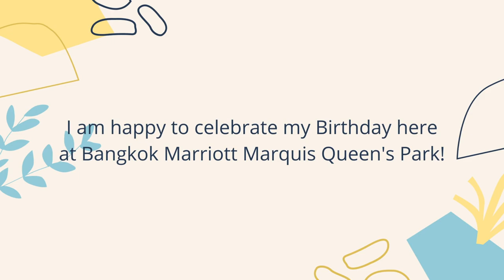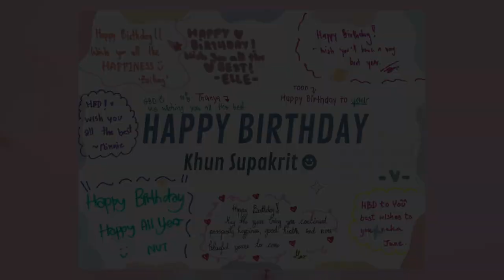2022 Birthday Celebration at Bangkok Marriott Marquis Queen's Park!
On December 28th, I celebrated my birthday at Bangkok Marriott Marquis Queen's Park - my comfort zone... as well as I celebrated officially outside of my comfort zone this year on December 19th at my college.

Thank you very much, to Khun Jaruwan Hodge (P'Queen) and all the staff members at Bangkok Marriott Marquis Queen's Park for celebrating my 25th birthday with me!!! I enjoyed my favorite cake and it was so yummy, as a complimentary!!

I am very happy that I went back inside my comfort zone, later on, last week I went outside of my comfort zone for my official birthday, on December 19 at CIP Berkshire!